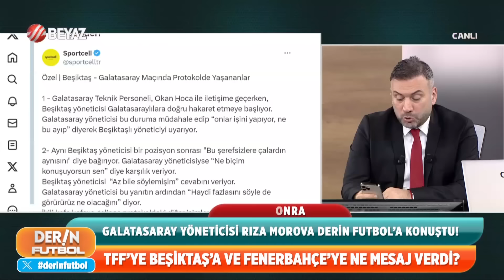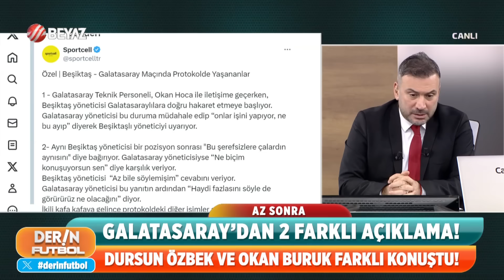Derin Futbol 4 Mart 2024 2.Kısım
Derin Futbol'da Beşiktaş-Galatasaray derbisi sonrası yaşanan gelişmeleri değerlendirdi.